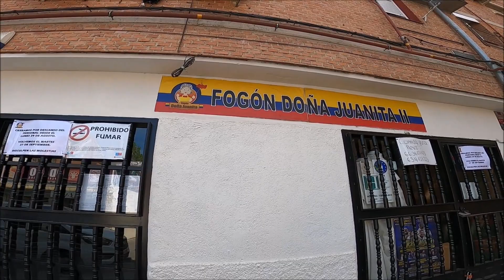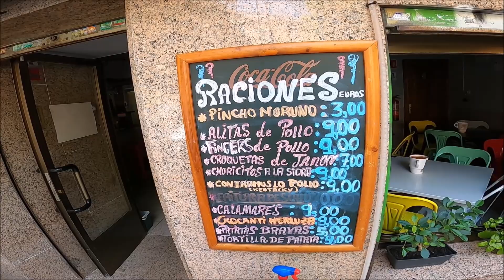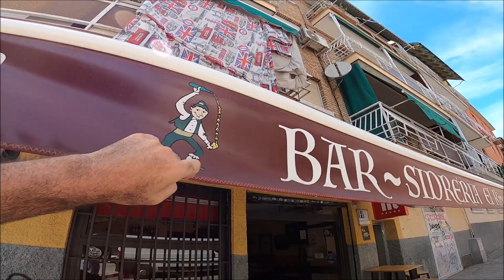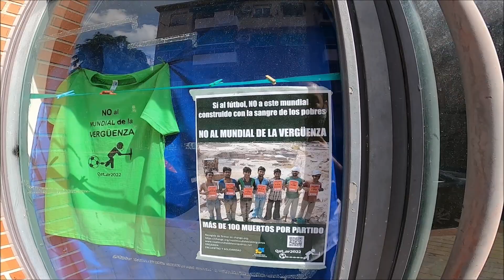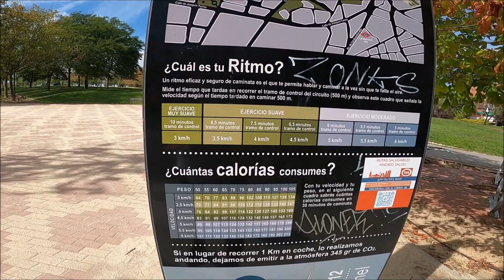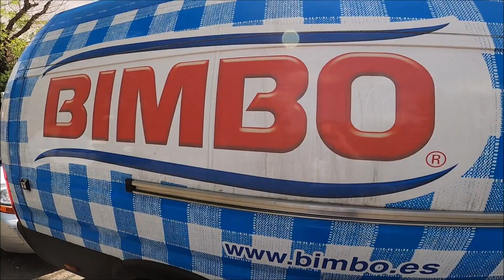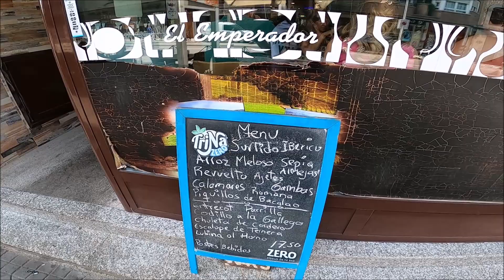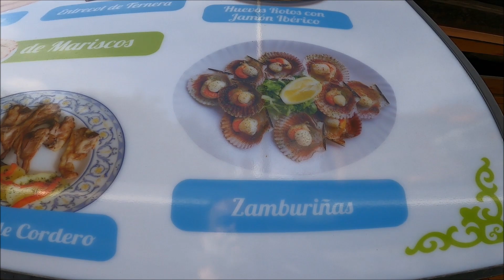Un peruano camina y opina del Barrio Carabanchel en Madrid España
Carabanchel es uno de los 21 distritos que conforman la ciudad de Madrid, España. Se divide administrativamente en los barrios de Comillas, Opañel, San Isidro, Vista Alegre, Puerta Bonita, Buenavista y Abrantes. En 2018 tenía una población de 243 959 habitantes, siendo por ello el distrito más poblado de la capital.

Se encuentra situado en el sector sur de la ciudad, entre las autopistas M-30, M-40, A-42 y la Vía Carpetana. Limita al norte con el río Manzanares y con el distrito de Arganzuela; al sur, con la localidad de Leganés; al este, con el distrito de Usera; y al oeste, con el distrito de Latina.

Toma su nombre de los antiguos municipios de Carabanchel Bajo y Carabanchel Alto, que fueron anexionados a Madrid en 1948. En 1971, tras la restructuración de los distritos de Madrid, Carabanchel vio reducida su extensión, ya que del antiguo distrito de Carabanchel surgieron los actuales distritos de Latina, Carabanchel y Usera.

El origen del topónimo está muy discutido. Jaime Oliver Asín propone una derivación de la voz «carab» que era como se llamaba el propietario de tierras de cultivo, en estas tierras era frecuente el cultivo del garbanzo.3​ La primera vez que se menciona Carabanchel por escrito es el 1 de enero de 1181, en un documento por el que Pedro Manrique de Lara y su hermana María ceden la propiedad de la villa de Carabanchel, bajo pago de 100 maravedíes en los que la aldea y su territorio estaban empeñados, a Gonzalo Díaz con la particularidad de que se califica a la población como dulce perla (el pergamino original se encuentra en el archivo de la catedral de Toledo). Diez años más tarde, en 1191, las tierras de Carabanchel son de nuevo vendidas a Lupo Petriz por 300 maravedíes

Carabanchel es el distrito más poblado de Madrid, su población es de 243.998 habitantes según datos abiertos del Ayuntamiento de Madrid con fecha 1 de enero de 2017, también es uno de los distritos más densamente poblados de la ciudad. Administrativamente se divide en siete barrios: Comillas, Opañel, San Isidro, Vista Alegre, Puerta Bonita, Buenavista y Abrantes. Todos estos barrios tienen una población superior a los 30 000 habitantes, el barrio más poblado de todos es Vista Alegre con casi 50 000 habitantes. Cada uno de estos barrios a su vez tiene sus barriadas o colonias como en San Isidro (, el Tercio), en Abrantes (Pan Bendito, Colonia Velázquez, San Vicente de Paúl), en Puerta Bonita (Colonia de la Prensa) en Buenavista(Carabanchel Alto, barrio de la Peseta)